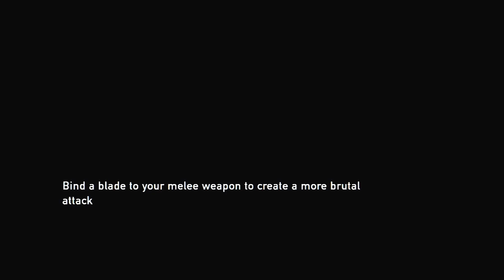Denonu Plays Last Of Us Part 22 Live Commentary PS3 1080p - (Denonu Plays) | Denonu Does Gaming